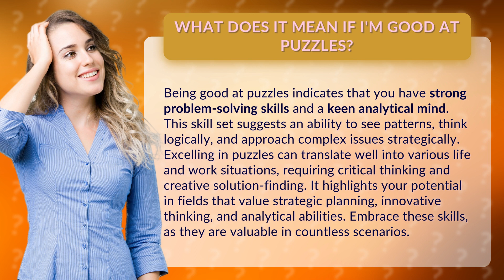What does it mean if I'm good at puzzles?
Unlocking Potential: The Power of Being Good at Puzzles • Puzzle Power • Discover how being good at puzzles showcases strong problem-solving skills, analytical thinking, and strategic planning abilities that can benefit you in various aspects of life and work. Embrace these valuable skills and unlock your full potential.